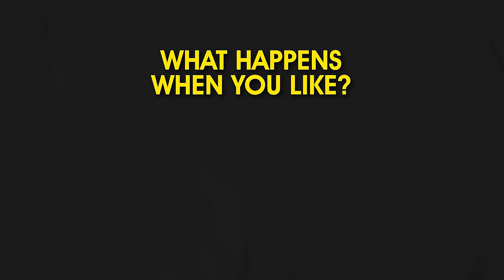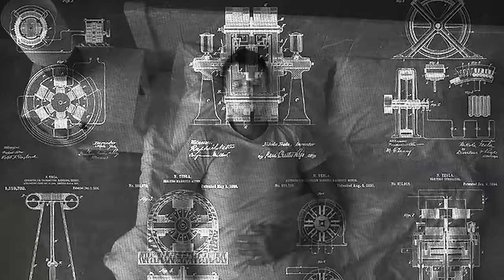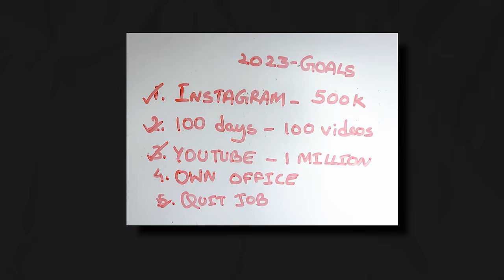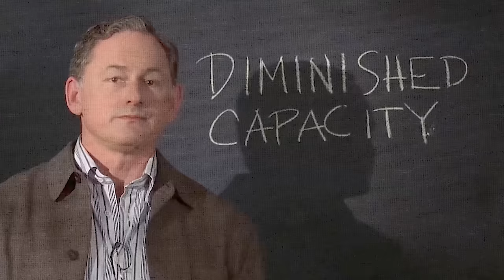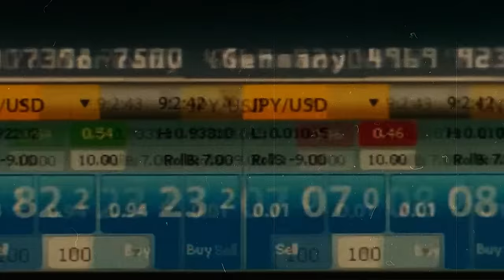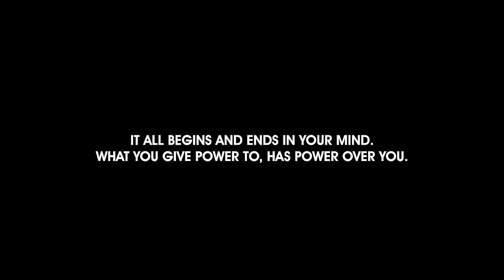BIGGEST Secret Of Your SUBCONSCIOUS MIND | WATCH NOW - FULL VIDEO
Only at Rs 49 instead of Rs 99 (Use my code "VKYT50")

 "The Power of Subconscious Mind." This enlightening read delves deep into understanding the profound influence of our subconscious mind on our thoughts, behaviors, and overall well-being.

🧠 Why Should You Read/Listen to It?

Gain insights into how your subconscious mind shapes your beliefs, habits, and actions.
Discover techniques to harness the power of your subconscious for personal growth, success, and fulfillment.
Explore real-life examples and practical strategies to unlock your mind's potential and achieve your goals.
Whether you're seeking personal development, looking to enhance your mindset, or curious about the mysteries of the subconscious, this book offers invaluable wisdom and guidance.

Thanks for stopping by and watching the video, you all absolutely mean a lot to me. Be sure to drop down any questions in the comment section.

Equipments I use:
Tripod:
Amazon Basics
Digitek Tripod (Phone + Camera)

Professional Audio Setup:
Audio Array Audio Interface
Audio Array Microphone

Budget Audio Setup:
Audio Array USB Plug & Play Microphone

Mic: Budget 5K
Budget 1.5K
Budget less than 1K

Camera: Sony A7iii
Budget level camera

Lights: Godox SL 60W
Budget lights

Camera Lens: Best lens for Sony
Budget lens for Canon